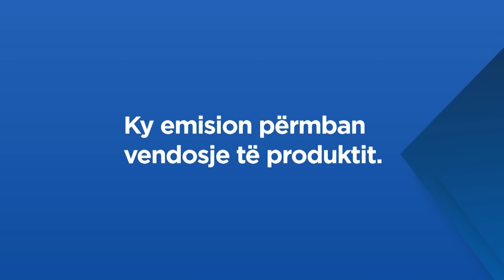PASION E PROFESION Episodi 02 (Sezoni 4) - Naser Rafuna, Fiona Gllavica dhe Dardan Gashi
Episodi i dytë i Pasion e Profesion në Klan Kosova (Sezoni 04).

Në këtë sezon, për dhjetë javë rresht do të garojnë në mes vete aktorët Naser Rafuna, Fiona Gllavica dhe Dardan Gashi.

Ata do të kenë asistencën e kuzhinierëve profesionistë, ndërsa në fund të javës së 10-të, fituesi do të shpërblehet me një super pushim.